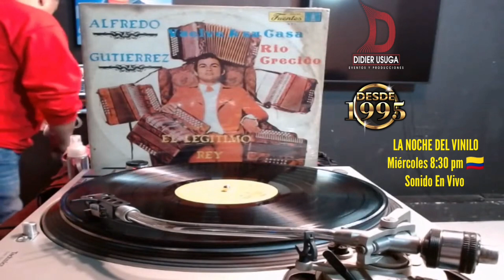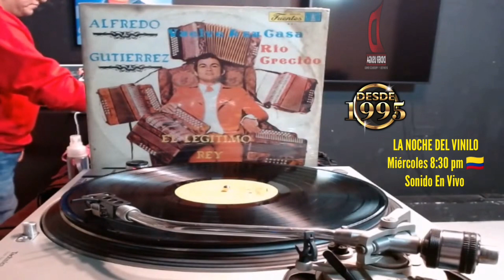DOS ROSAS. Alfredo Gutiérrez (Freddy Molina - Paseo)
En 1974 se realizaba el séptimo encuentro del FestivalVallenato. Evento que desde 1968 había cautivado un público amantes del sonido del acordeón.

Un evento con acontecimientos algo anormales. Siempre se realiza en el mes de abril. Este año Fue la segunda vez que debió ser aplazado. Ambas ocasiones por acontecimientos políticos. En 1970 fue el año donde MisaelPastrana ganaba las elecciones presidenciales a GustavoRojasPinilla. En esta nueva ocasión la contienda electoral era entre los candidatos AlfonsoLópezMichelsen y ÁlvaroGómezHurtado. Terminaron con disturbios a nivel nacional y esto llevo a la suspensión temporal del Festival.

Aún así el evento se realizó días después. AlfredoGutiérrez participaba por segunda ocasión. En la primera se retiro, aduciendo la manipulación por parte de la organización y el mal comportamiento de estos ante su presencia.

Pero en este 1974, las cosas no fueron distintas, se generó una campaña ante ElRebeldedelAcordeón. Aún así Alfredo capoteo con solidez todos los acontecimientos. A su llamado a la tarima, el público lo abucheaba y llenaron el escenario de botellas de Licor, de cerveza y cuanto encontraron a su alcance.

Fue tan duro este momento, que Gutiérrez prefirió subir solo al entarimado, fuerte y puesto en el escenario desgrano los versos del paseo LALOMA, Fue tanta la fuerza y emoción que Alfredo demostró que sus compañeros rato después decidieron acompañarlo. Ellos eran eran; VirgilioBarrera (Guacharaquero) y, PabloLópez cajero aclamado en el prestigioso Festival.

Con sus otros temas fueron calmando la turbulencia ensegesida, al punto de llegar como una ola desde la parte de atrás de las graderías un grito que fue cogiendo fuerza, solo se escuchaba; ALFREDO, ALFREDO. La Gran impresión fue tanta que al sonar el Merengue y el Son, dejaba sin fundamentos a sus detractores. Cuando interpretó "LA PUYA REBELDE", El escenario herbia a su favor. Este último tema se convirtió en la Puya preferida de aquel año.

No había duda de su rotundo exito. Al leer el veredicto del jurado se escucho en silencio; Tercer puesto: JuliodelaOssa. Segundo puesto: NáferDurán. Reyvallenato 1974: ALFREDO GUTIÉRREZ.

Así logró su primer proesa, luego el festival se rindió a sus pies dos veces más, la segunda fue En 1978 y la tercera en 1986
Por @Didierusugaviejotecas

ESTAS SON  NUESTRAS REDES. BIENVENIDOS